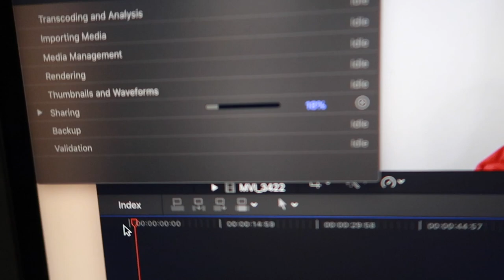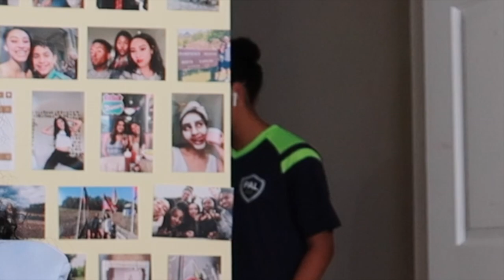Not in College Diaries | Getting Signed to an Agency, Filming Self Tapes, and Other Things...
Today's video is a vlog from last Friday! I am so so grateful to have the opportunity to be signed to an agency again :) In this vlog, I memorized and filmed a ton of scenes, my dad got teeth pulled, and Jade had a soccer game! xoxo- Jada Jones

I legit use it every morning and all throughout the day lolll

Epidemic Sounds

F A Q:
+ I use a Canon g7x mark ii or a Canon M50 to film and FinalCutPro to edit.

M Y   E Q U I P T M E N T
Canon M50
Canon G7x Mark ii
Pink Case
SD Card

This description box does contain affiliate links that don't cost you anything extra when purchasing, but a small percentage of your purchase does go to me to support my personal brand :)